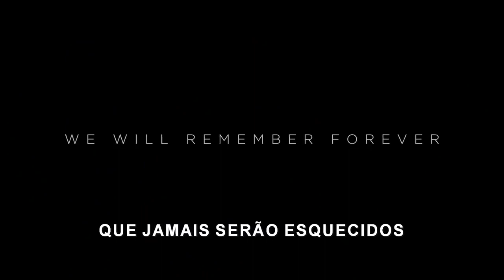Comemoração aos Filmes da Marvel Studios